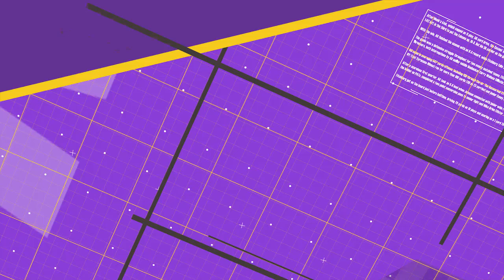Alfred University Football vs Ithaca Recap 09.24.16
See what freshman Josh Rivers, junior Jared Watkins and senior Sean Murphy along with head coach Bob Rankl had to say about the Saxons' 20-6 Homecoming win over Ithaca College!